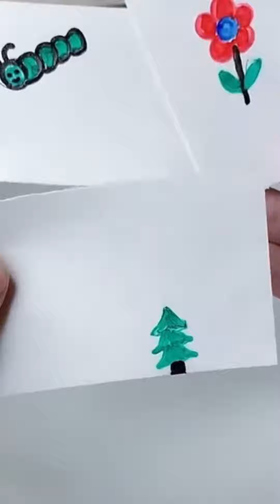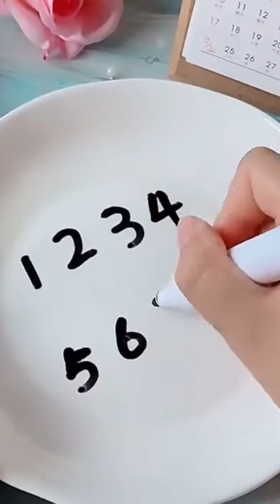Marker tips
use a dry marker on a smooth surface and water. so you can transfer the drawn picture to paper, leather or other surface